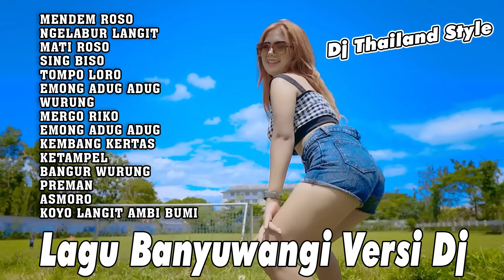Dj Remix Banyuwangi Terbaru 2023 ~ Kumpulan Lagu Banyuwangi || Dj Thailand Style